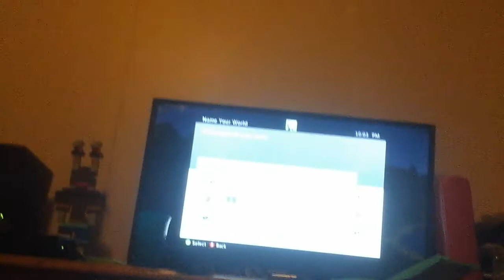2 Noobs in a big world